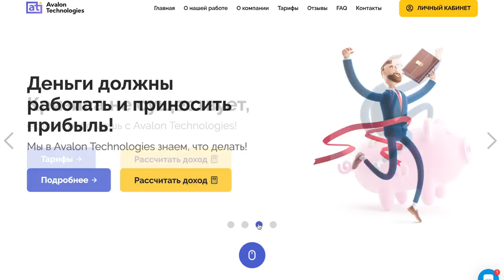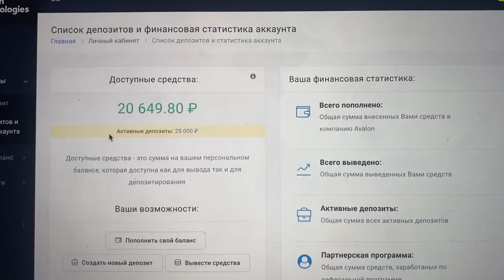СТРОЮ ДОМ ПОД ЗЕМЛЕЙ НОВАЯ ЗЕМЛЯНКА В ЧЕРНОБЫЛЕ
И вот и долгожданное продолжение проекта Землянка в Чернобыле , в этом видео мы закончили копать яму и построили стены из дерева и наша Землянка уже приобрела хороший вид
поддержите видео лайком и подпиской если хотите видеть продолжение проекта землянка своими руками